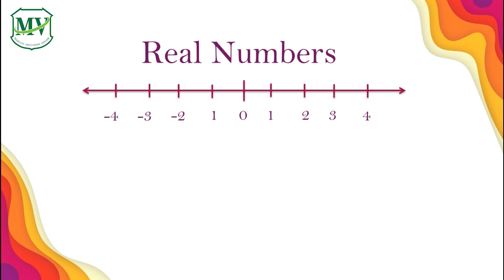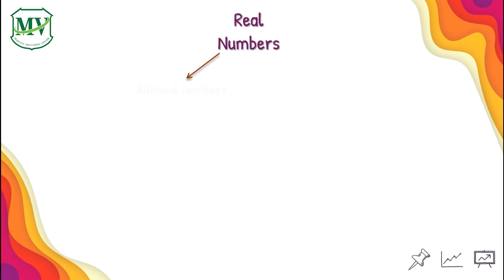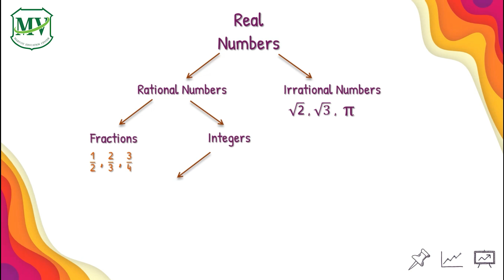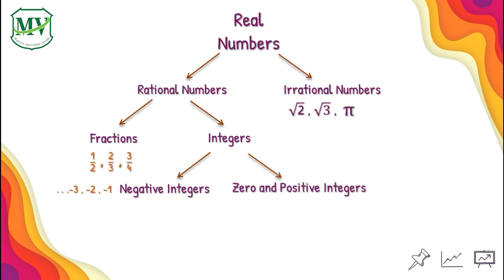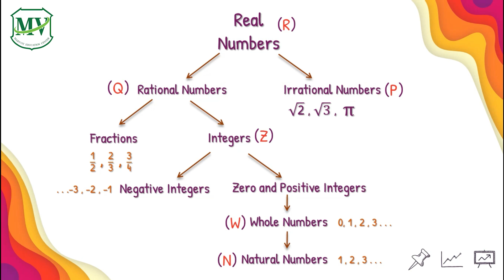Math ม.1 EP.1 Real Number System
Math ม.1 เรื่อง "Real Number System" โดย ม.Justine T. Rayos